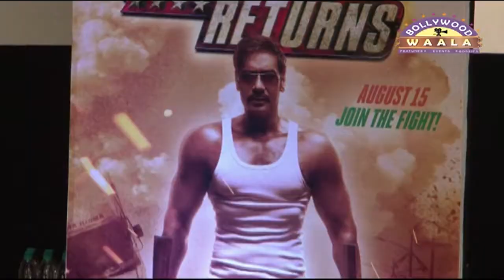FEATURE | Action Stars of Bollywood | PART 2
This is the second part of the feature that throws light on some of the best action stars of bollywood.